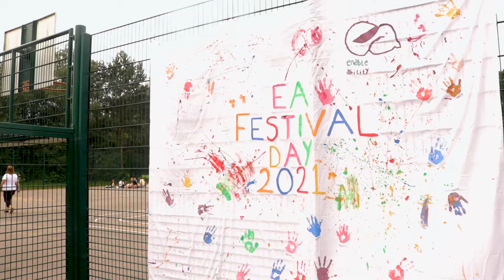HAF Fun Pompey - let's celebrate!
This video celebrates all the smiles the HAF Fun Pompey programme bought this summer. Portsmouth City Council are delighted to be delivering the Holiday Activities and Food (HAF) programme during the Easter, Summer and Christmas 2021 school holidays. Funded by the Department for Education, we can provide free holiday provision, including nutritious food and enriching activities, for children aged 5-16 who are eligible for benefits-related free school meals and some of the city's most vulnerable families.

During the Easter and Summer holidays we worked in collaboration with a wide range of providers to create a fantastic programme of activities and events. These ranged from sport to performing arts, day trips to art workshops, and water sports to cooking classes. It also included events where the whole family could get involved.

This summer we had nearly 15,000 funded spaces available, in 54 locations across the whole city and every child was provided with tasty, nutritious food. to find out what is coming up next!